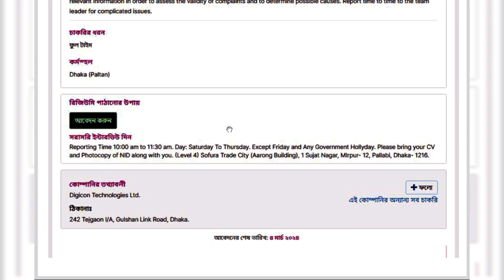Digicon technologies job circular 2024 | ডিজিকন টেকনোলজি লিঃ নিয়োগ 2024 | Job Notice bd 2024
Journal Bangla

All Jobs
Career Tips
New Jobs
Exam Preparation
Part Time Jobs
Jobs Update
Jobs News Alert
Jobs News
Community Jobs
Job Notice Board
Govt. Jobs
Company Jobs
Community Jobs
Skills Jobs
Jobs Exam Preparation
Jobs Site
Latest Job News
Jobs Info
Jobs Notice
Today Jobs
Textile Job
Garments Job
Non Govt. Job
Private Job
Diary News
Journal News
Jobs BD
Others